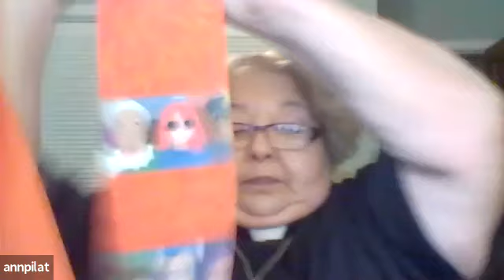Proper8A- Antecommunion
Guest preacher Rev. Deacon Mom (Ann Pilat) preaches on the Lord's Prayer